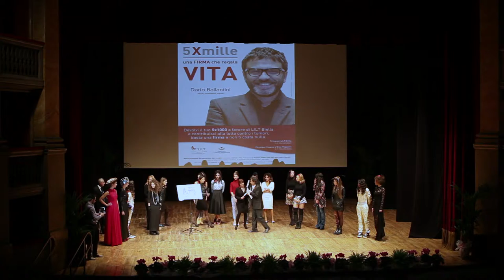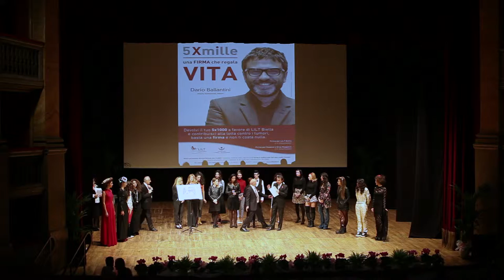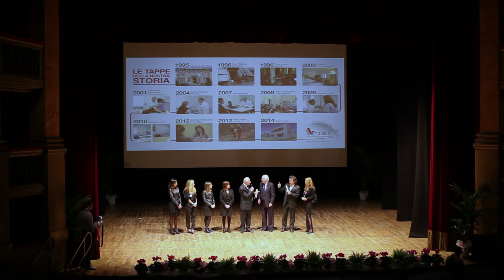LILT for Biella - Serata al Teatro Sociale Villani - QUARTA PARTE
Venerdì 24 ottobre 2014, presso il Teatro Sociale Villani di Biella, LILT Biella ha inaugurato ufficialmente i festeggiamenti per il ventennale dell’Associazione, con una serata di gala realizzata grazie alla preziosa collaborazione di Roberto Bologna Event Consul, Cristiano Gatti, Valentina Roberto, “Le Voci delle Radio Biellesi”, con il Patrocinio  Comune di Biella e di Confartigianato e l’allestimento a cura di Vilflora.
Guarda il video della serata e visita il sito per maggiori dettagli.